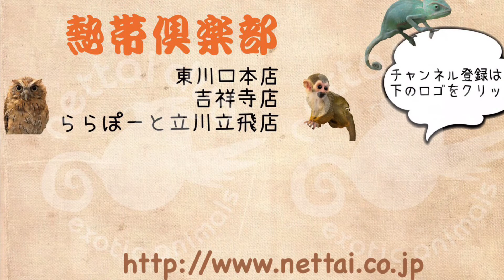ヘルマンリクガメの餌やり！（熱帯倶楽部 東川口本店）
餌食いバッチリです♪